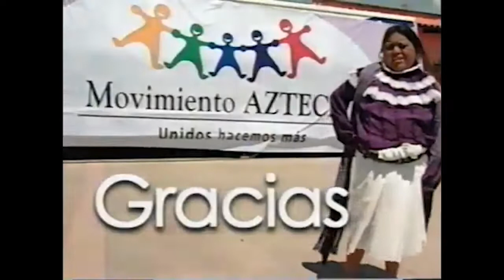Comerciales mexicanos: Movimiento Azteca 2004 4 y medio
Programa social de Fundación Azteca con otras fundaciones que ayudaron contra el cáncer de mama